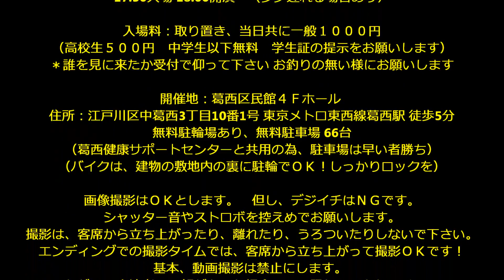お笑いライヴ あいライヴゆうpart2 2015/09/22 18:00 開催！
お笑いライヴ あいライヴゆうpart2
小林先生の数十年封印された技がついに解かれる！

開催日：2015/09/22 （休日の火曜日）

17:50入場 18:00開演　（多少遅れる場合あり）

入場料：取り置き、当日共に一般１０００円
（高校生５００円　中学生以下無料　学生証の提示をお願いします）
＊誰を見に来たか受付で仰って下さい お釣りの無い様にお願いします

開催地：葛西区民館４Ｆホール
住所：江戸川区中葛西3丁目10番1号 東京メトロ東西線葛西駅 徒歩5分
 無料駐輪場あり、無料駐車場 66台
（葛西健康サポートセンターと共用の為、駐車場は早い者勝ち）
（バイクは、建物の敷地内の裏に駐輪でＯＫ！しっかりロックを）

画像撮影はＯＫとします。　但し、デジイチはＮＧです。
シャッター音やストロボを控えめでお願いします。
撮影は、客席から立ち上がったり、離れたり、うろついたりしないで下さい。
エンディングでの撮影タイムでは、客席から立ち上がって撮影ＯＫです！
基本、動画撮影は禁止にします。
ただし、出演者の了解があった場合はその限りではありません。
スマホ等は、マナーモードにお願いします。

ＭＣ：えるむぱる☆、みゆちむ

出演者＆スケジュール （都合により変更になる場合あり）

ＭＣ１（オープニングに歌あり）

パルシエン、太田トラベル、えるむぱる☆、
メカイノウエ、めいどのみやげ、みよこ、DJシンジ
アロハジャケッツ、鈴木奈都、魔族、小石田純一

ＭＣ２～ミック入来のパフォーマンス

ＭＣ３～燃える闘魂！小林まこと先生トークショー

エンディング：最後に出演者たちの記念撮影タイムあり！

注意：出待ちタイムで、小林まこと先生のサインはご勘弁下さい。
　　　先生とのツーショット撮影程度でお願い致します。

20:30頃終了～出待ちタイム～21:00までに会場を出て下さい。

◆場内での飲食はご遠慮下さい◆

主催：Mamoru